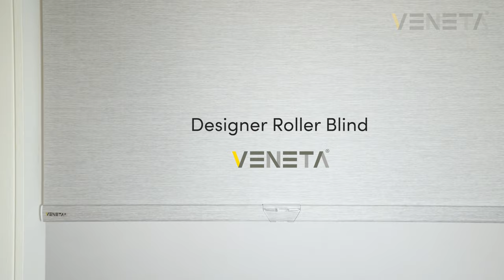Introducing: Veneta® Designer Roller Blinds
Roller blinds are a type of window covering that is perfect for a number of settings, from homes to offices and more. Roller blinds can be customised to block out as much or as little light for those who want privacy but don’t want to sacrifice natural light. Available in a wide range of colours, styles, and materials, our bespoke design services allow you to create custom roller blinds tailored to suit your specific space.

- A simple, stylish and effective window covering solution
- Lightweight construction perfect for larger Australian windows
- Available in Blockout, Light Filter and Sunscreen material transparencies
- A comprehensive range of beautiful designer fabrics
- Sunscreen fabrics for effective UV protection for furniture and floors
- Drive controls include Chainless Smartglide® one-touch lift technology and Chain control options
- SmartRelease™ option for automatic lowering
- Raceway plate & bracket mounting system included with  SmartRelease™ only
- Custom fit for the window reveal or mount to the architrave or wall
- Choose your roll direction in either front roll or back roll
- Add light guards, ideal for bedrooms and media rooms to block maximum light
- Ideally suited to withstand Australia’s harsh climate
- Maximum width for a Designer Single Roller Blind is 2997mm. Maximum blind width available is determined by fabric colour and transparencies selected when designing your blind
- Our samples are the same premium fabric cuts used to create the final product, Shop Safe knowing what material quality you are actually getting for the price.

Zero Risk Guarantee Included with this product
✓ Quality Assurance Guarantee
✓ Measure Insurance Guarantee
✓ 3 Year Accidental Damage Guarantee
✓ 3 Year Gold Standard Manufacturer’s Warranty
✓ Free Australia-wide Shipping